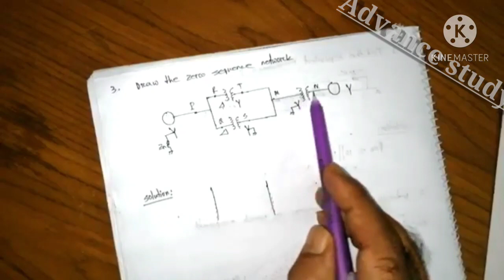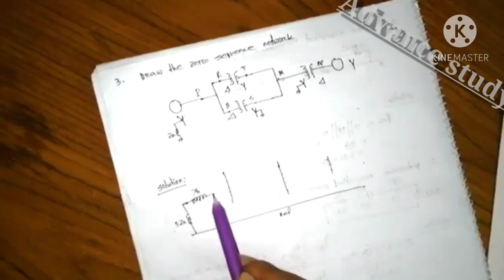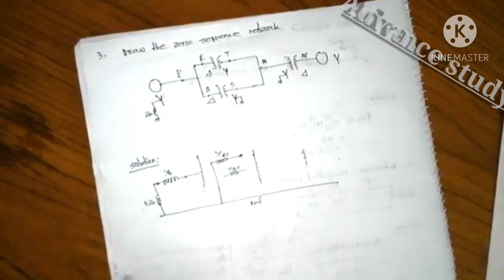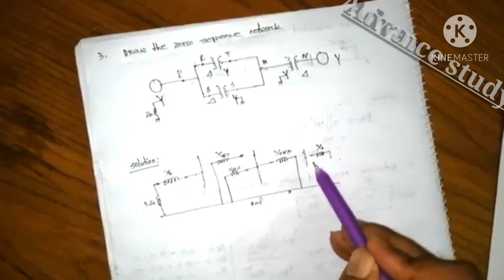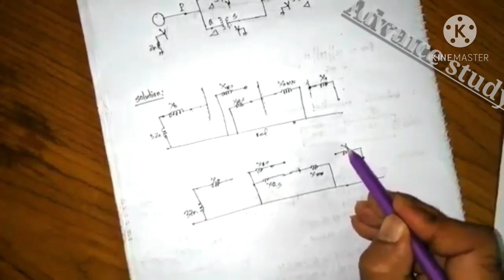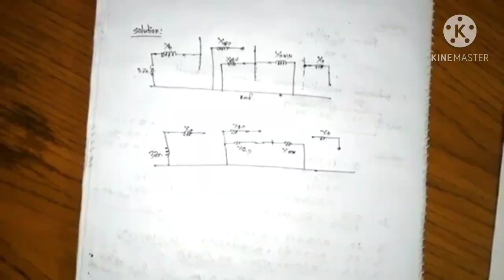PGCB Job Exam Question Solution 2020 (part-1)PGCB পরীক্ষার প্রশ্নের সমাধান ২০২০